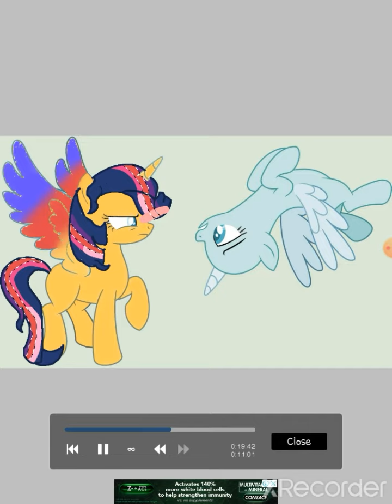Special crazy ship#1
Twilight x sunset =sunlight